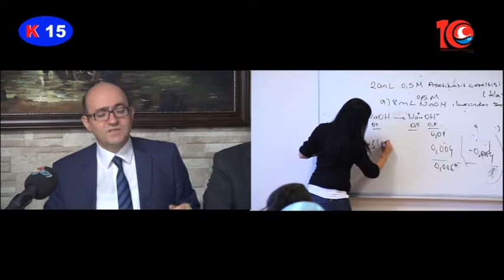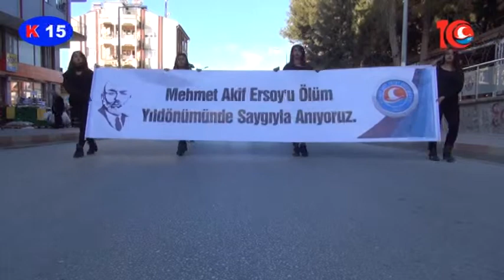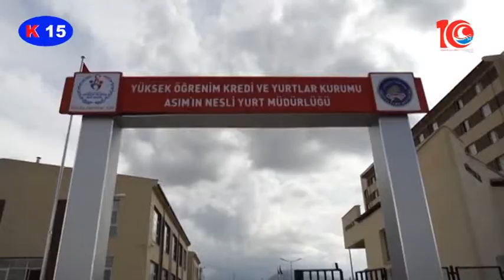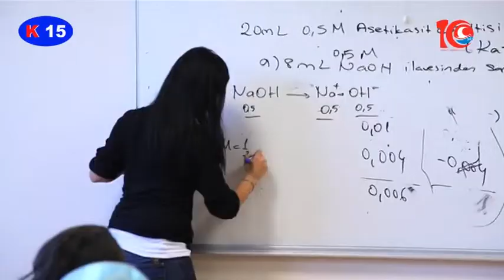14.02.2016 Tarihinde Yayınlanan "KAMPÜS" Programı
Üniversitemizin düzenlemiş olduğu sosyal ve kültürel etkinliklerin yer aldığı Kampüs Programının 14 Şubat Pazar günü saat 10.00’da Kanal 15 ekranlarında yayınlanan bölümü kaçıranlar için MAKÜTV'de...